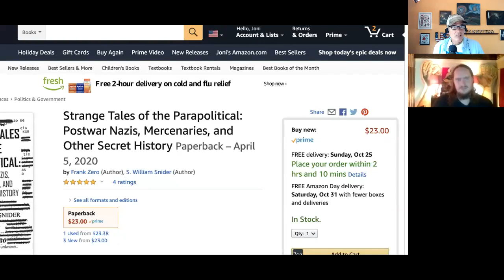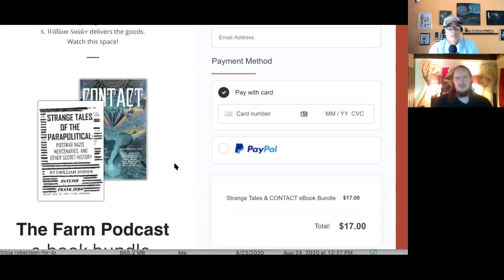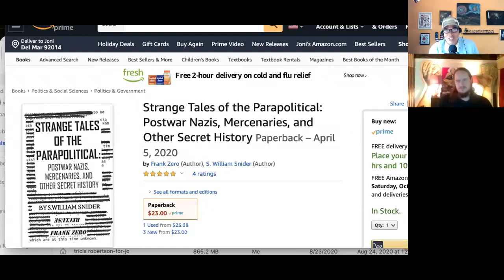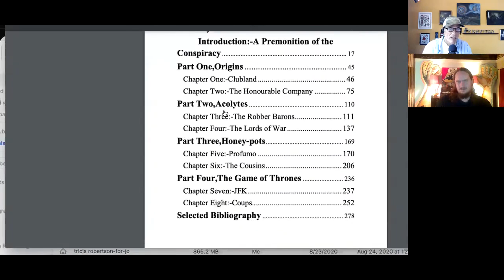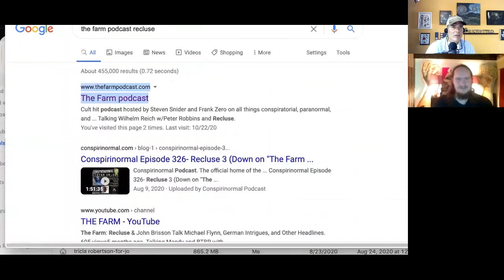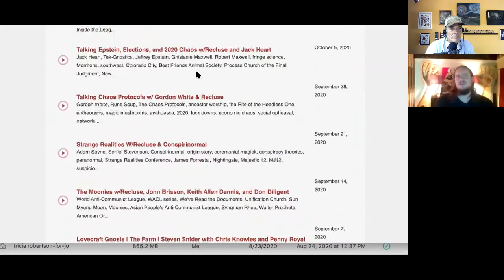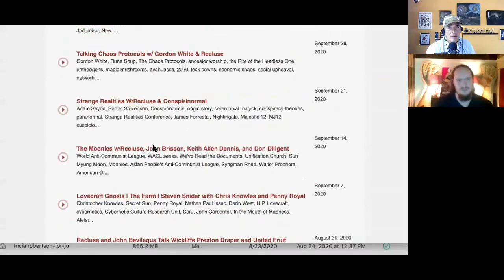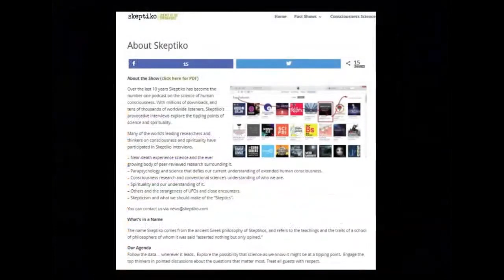Steven Snider (Reculse) Has Redefined the Parapolitical Middle |471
Steven Snider’s (Reculse) deep dive into the parapolitical takes aim at Epstein